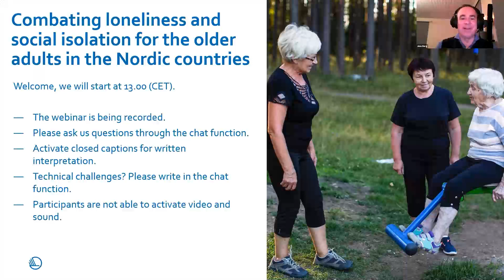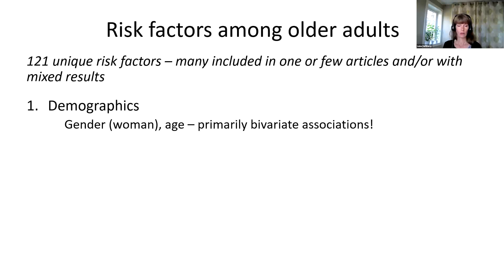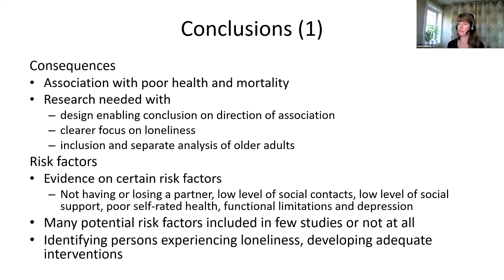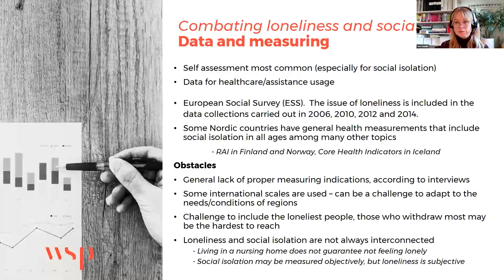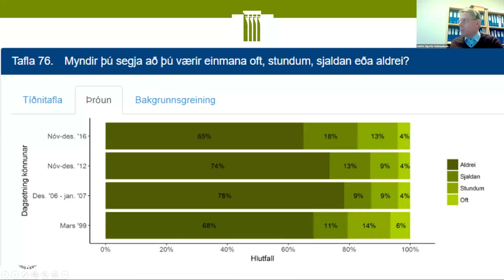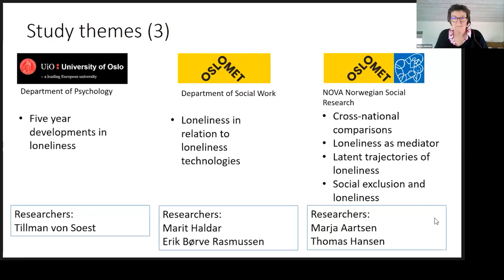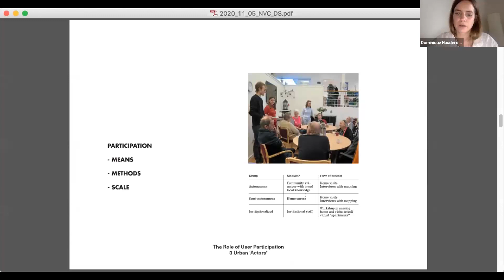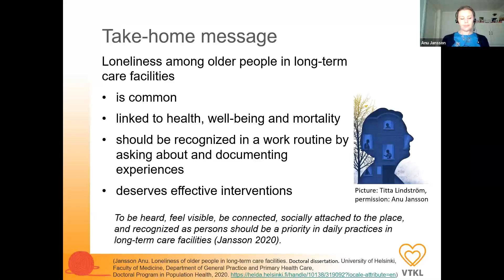Combating loneliness and social isolation for the older adults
What do we know about loneliness and social isolation among the older adults in the Nordic countries? What are the consequences of involuntary loneliness and what does research in the field say? Which interventions have a good effect in combating loneliness and social isolation? At the Nordic Welfare Centre´s webinar some of the leading researchers in the Nordic region give their views on these matters.

Presenters at the webinar:
- Lena Dahlberg, associate professor of social work, Dalarna University, Sweden
- Carin Lennartsson, sociologist and researcher, Aging Research Center (ARC), Karolinska Institutet, Sweden
- Lina Kumlin, senior planning architect, WSP, Sweden
- Halldór S. Guðmundsson, associate professor of social work, University of Iceland and general manager of Akureyri nursing home, Iceland
- Marja Aartsen, research professor, OsloMet, Norway
- Thomas Hansen, research professor, OsloMet, Norway
- Dominique Hauderowicz, architect, architectural studio dominique + serena, Denmark
- Anu Jansson, manager, The Finnish Association for the Welfare of Older People, Finland